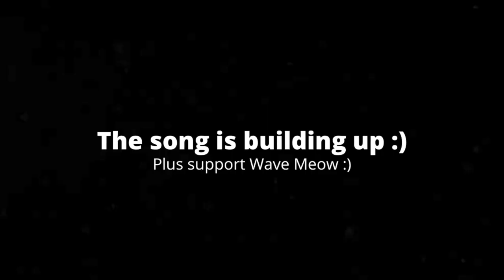[2:25] "Melony Goes Insane!!!" Reacting To SMG4: Mario Has A BBQ But He's Not Invited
This is my Reaction to SMG4: Mario Has A BBQ But He's Not Invited. Honestly it was an alright video. A major portion of the video was enjoyable filler, but there were some parts that related to the arc and had plot relevance. I'd say a lot happens in this that I get comedically, but I don't understand from a plot standpoint. The comedy was solid. Overall I'd give it a 7/10 a good video